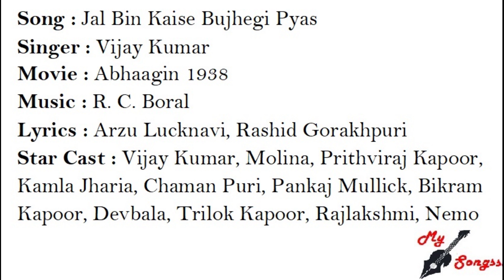Jal Bin Kaise Bujhegi Pyas, Movie : Abhaagin 1938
Song : Jal Bin Kaise Bujhegi Pyas
Singer : Vijay Kumar
Movie : Abhaagin 1938
Lyrics : Arzu Lucknavi, Rashid Gorakhpuri
Star Cast : Vijay Kumar, Molina, Prithviraj Kapoor, Kamla Jharia, Chaman Puri, Pankaj Mullick, Bikram Kapoor, Devbala, Trilok Kapoor, Rajlakshmi, Nemo